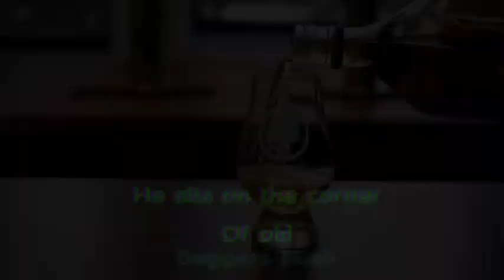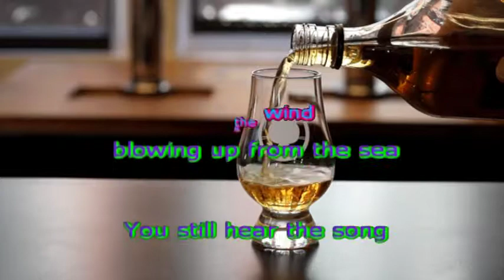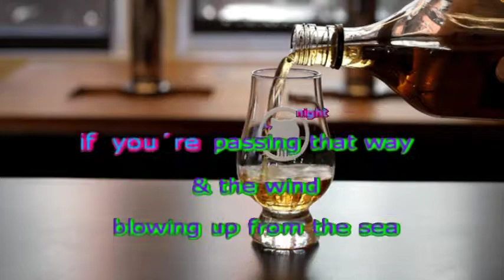Whiskey On A Sunday Thomascow, Lyrics, Chords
Written by Glyn Hughes (1932–1972), or "The Ballad of Seth Davy".
The song laments the death in 1904 of a performer, Seth Davy, or Daly- who sang and performed with a set of "dancing dolls" outside a public house in Liverpool. The dolls were attached to the end of a plank, and when the plank was struck and vibrated, this caused the dolls to "dance". Seth Davy was in fact a Jamaican who performed outside the Bevington Bush Hotel around the turn of the century. It was located just north of Liverpool City Centre.
The Irish folk singer Danny Doyle covered the song in 1968 and it remained at No. 1 in the Irish charts for 10 weeks.
It has also been recorded by Irish folk group The Dubliners, Rolf Harris, The Irish Rovers, The Weavers and Max Boyce, among others.
Whiskey On A Sunday
         C            Am         Dm     F          G                      C

He sits on the corner of Beggers Bush,the stride of an old packing case,

         Am                     Dm            F             G

And the dolls at the end of the plank were dancing,as he crooned wit a smile

        C

on his face.

[Chorus]

 Am       Dm       G                      C

Come day go day,wishing me heart it was Sunday,

Drinking Buttermilk all the week, Whiskey on a Sunday

His tired old hands from the wodde beam,

And the puppets they danced up and down,

A far better show than you ever will see,

In the fanciest theater in tow.

In nineteen O two old Seth Davy died,

And his song was heard no more,

The three dancing dolls in the dustbin were thrown,

And the plank went to mend the back door.

On some stormy night when your passing that way,

With the wind blowing up from the sea,

You can still hear the sound of old Seth Davy,

As he croons to his dancing dolls three.